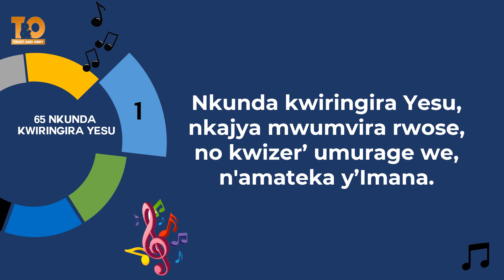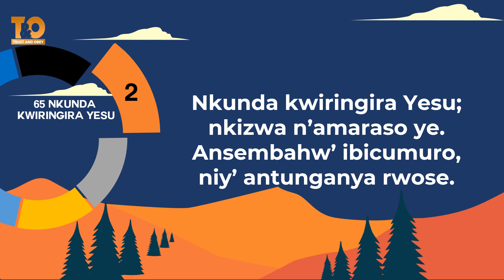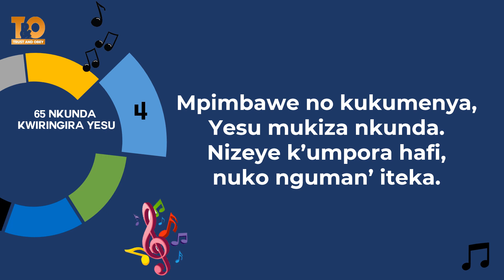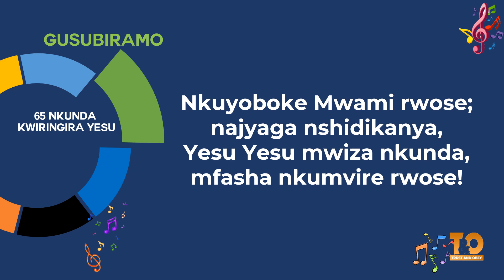065 Nkunda Kwiringira Yesu